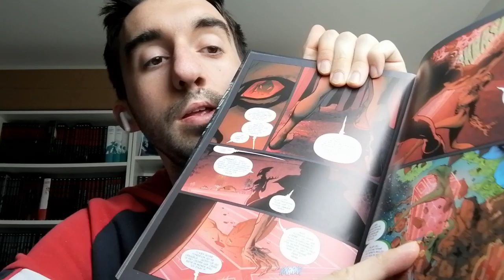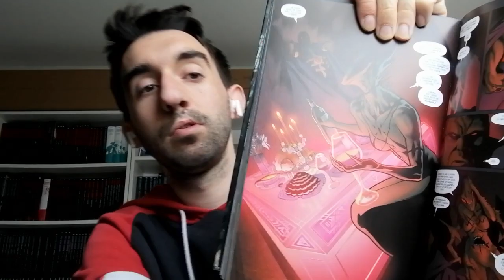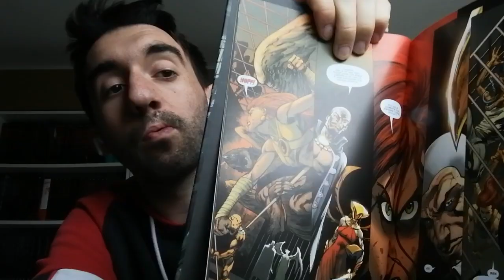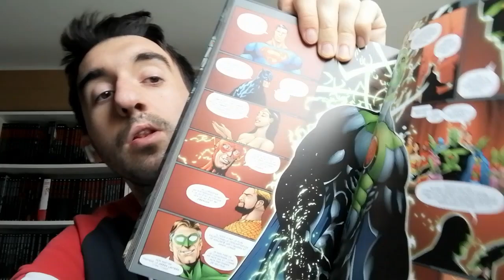Review Comics #66 Brightest Day | Tome 2